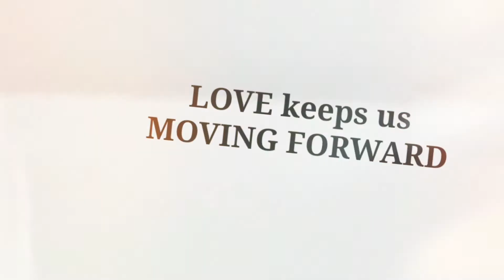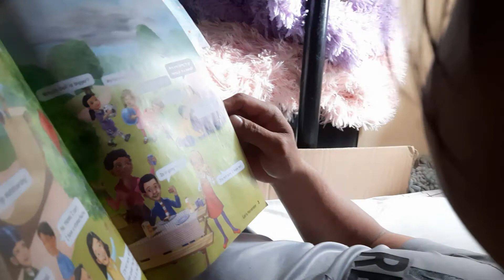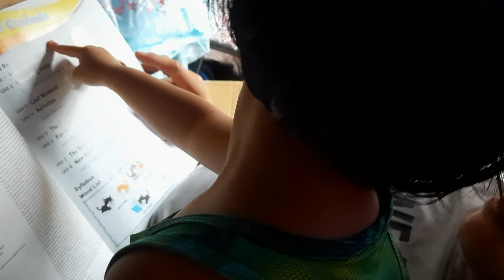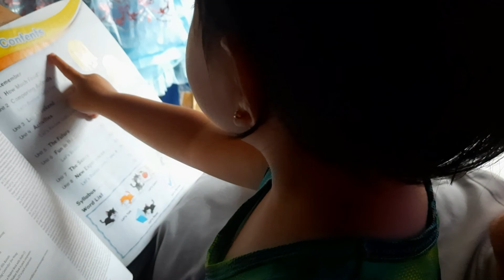HOW TO WEAN OLDER KIDS | STOP BREASTFEEDING AT 3YEARS OLD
Thank you Mommies for dropping by MOMMY CHANNEL, where i share MOTHERHOOD,PARENTING,PREGNANCY, MARRIAGE vlogs. Your support is very much appreciated po.